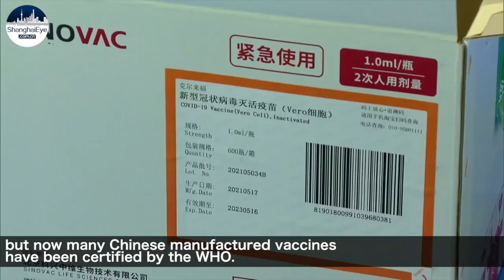Former Taiwan politician tells why he came to Shanghai for vaccination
The people from the Taiwan island are willing to get inoculated on the mainland, where the epidemic prevention and control measures are implemented much more strictly and thoroughly, said Yok Mu-ming, former chairman of Taiwan's New Party.

"This is an ideological issue. As the mainland has shown its willingness to offer vaccines, Taiwan should have been happy to accept it, because people's lives are highly dependent on these vaccines. But authorities in Taiwan think if they accepted these vaccines from the mainland, they may lose face. As in the past, they said these vaccines had quality problems, but now many Chinese manufactured vaccines have been certified by the WHO. So with the shortage of vaccines and poor management of epidemic, many people in Taiwan have complained about the Taiwan authorities. This will impact the Democratic Progressive Party."

The Taiwan Affairs Office of the State Council has repeatedly expressed willingness to help Taiwan compatriots get vaccinated as soon as possible. However, Taiwan's Democratic Progressive Party (DPP) refused to accept the COVID-19 vaccines and kits from the mainland.

The office said that the Taiwan compatriots who fly to the mainland on civilian passenger flights can get inoculated here on the voluntary basis, as long as they meet vaccination requirements and abide by epidemic control rules for inbound travels.

Official data show that from mid-April to May 31, the number of people from Taiwan getting vaccinated on the mainland reached 62,000, as the island was grappling with a new coronavirus outbreak and a shortage of COVID-19 vaccines.

And as of Thursday, Taiwan reported 13,584 cases, including 12,370 local ones and a total of 497 deaths, according to the island's disease monitoring agency.

Editor: Bonnie Lu